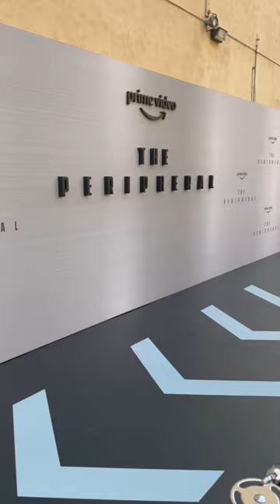The Calm Before The Storm At ‘The Peripheral’ Los Angeles Premiere